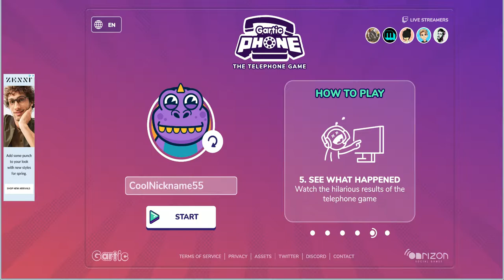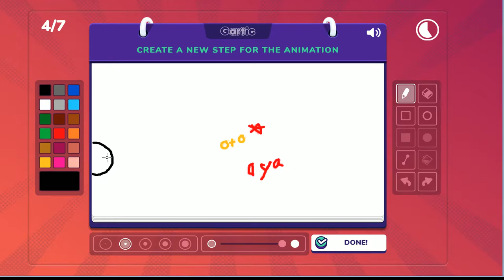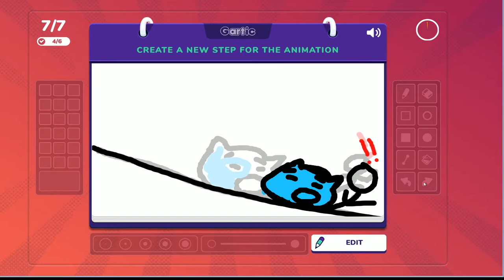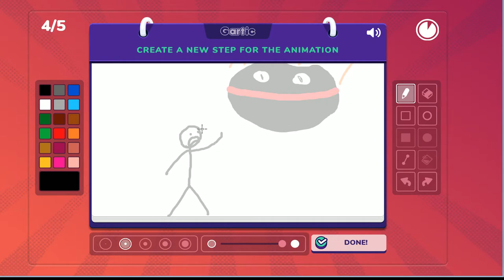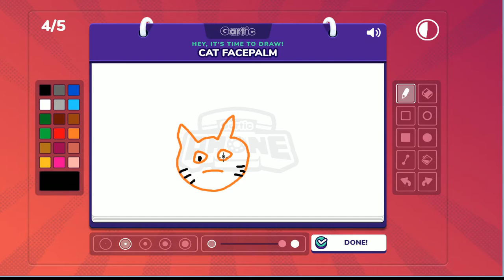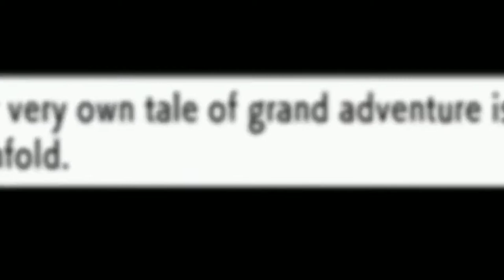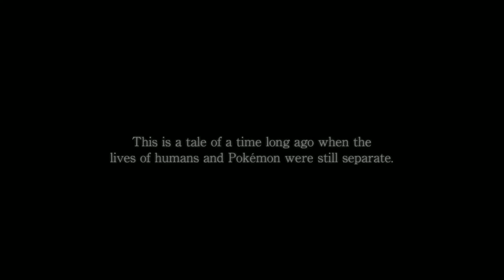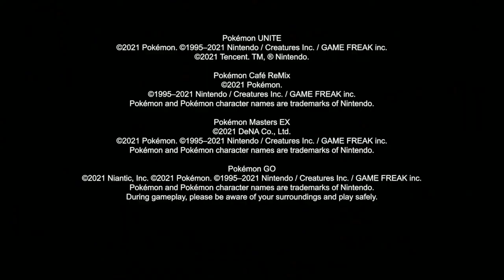DotoDoya VOD - 8/18/21 - POKEMON ANNOUNCEMENTS SOON! First we mess around for an hour